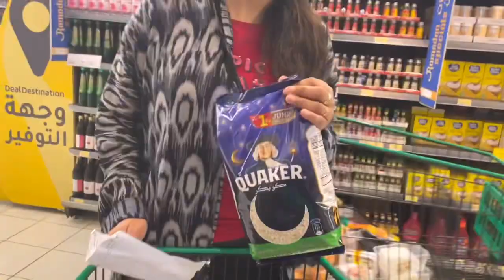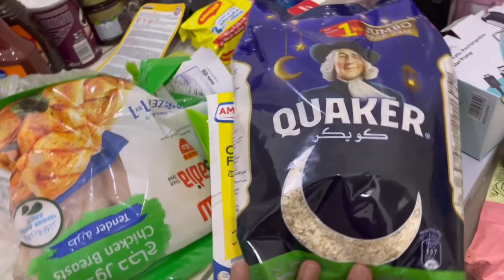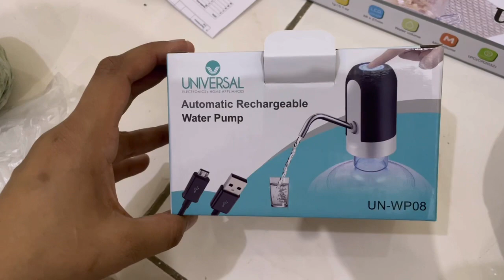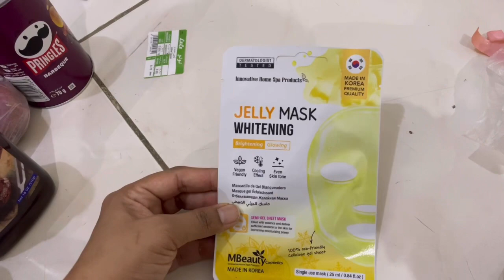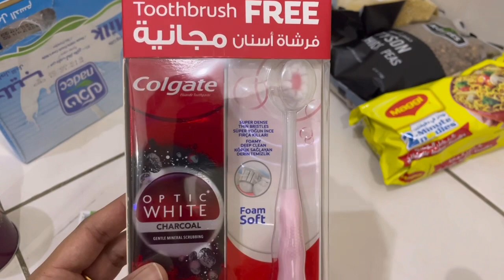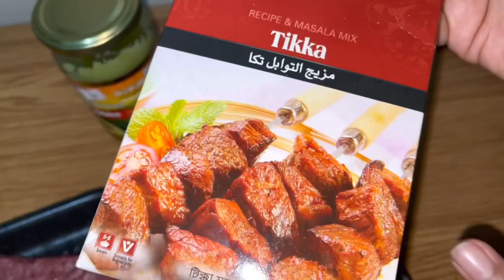Daily Vlog #6 | Ramadan Grocery Haul | Indian Mom In Saudi Arabia |Shabnam Farooq